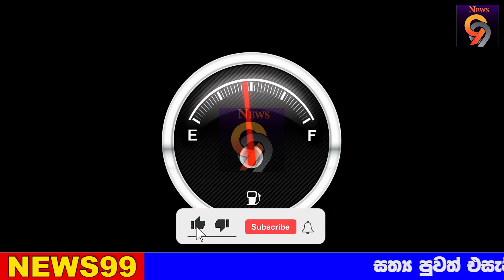ada derana | hiru puwath | BREAKING NEWS | news 1st today | BREAKING NEWSBREAKING NEWS here is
airport open
ගුවන්තොටුපොල
එයාපෝට්
sri lanka katunayake
maththala airport